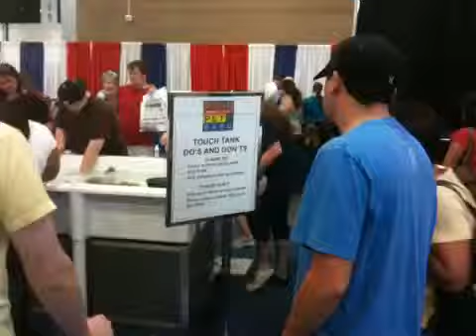Touch Tank Americas Family Pet Expo Seattle